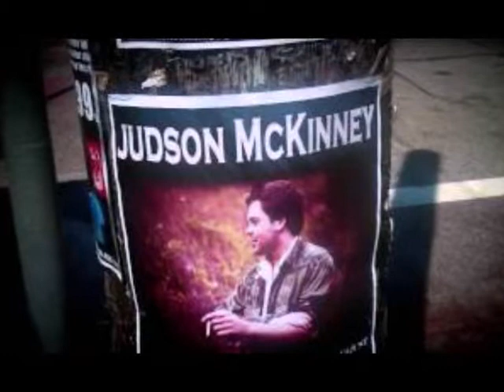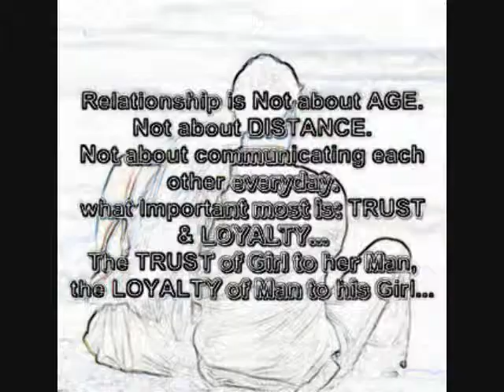Train To Georgia by Judson and Mary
This is Judson and Mary doing another one from their In The Hands of The Sun cd. This cd was Mastered by Rob Dennler. Produced by Judson McKinney, Engineered by Glenn Cannon and Cd Artwork by Brent J. Dickey, who was also one of the Song Writers on the CD. The Musicians and Singers were Judson McKinney, Mary Silvergirl, Glenn Cannon, and Russ Chapman. This particular song was written by Judson McKinney.